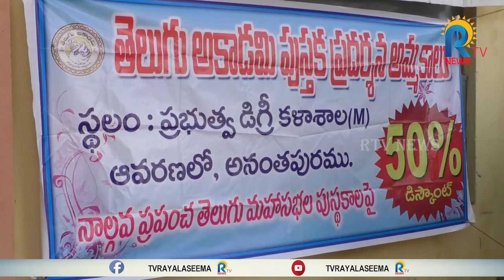జాతీయ పుస్తకాల వారోత్సవాల సందర్భంగా పుస్తక ప్రదర్శన || Books exhibition